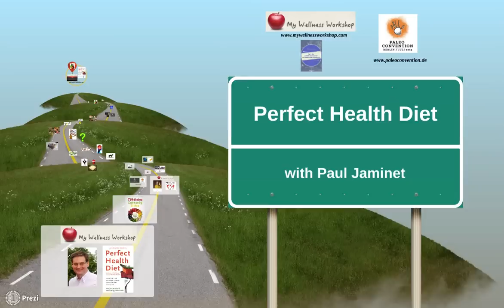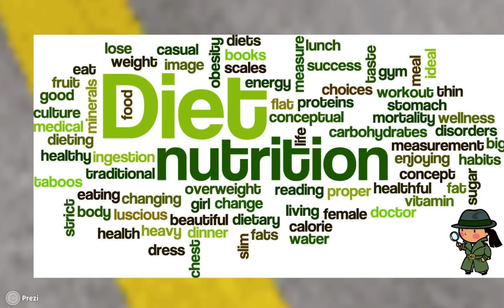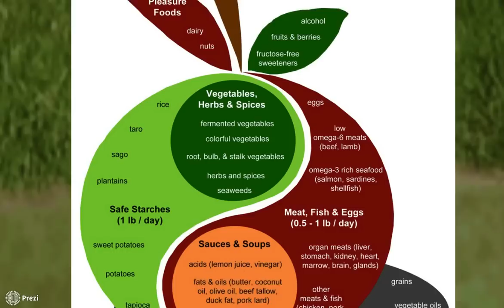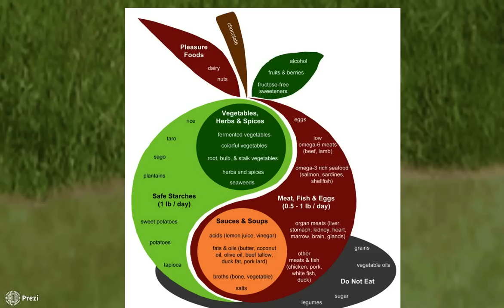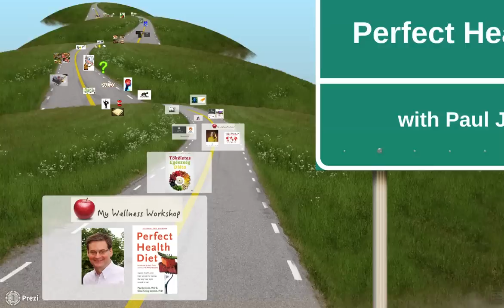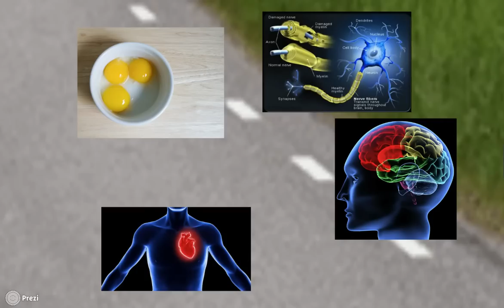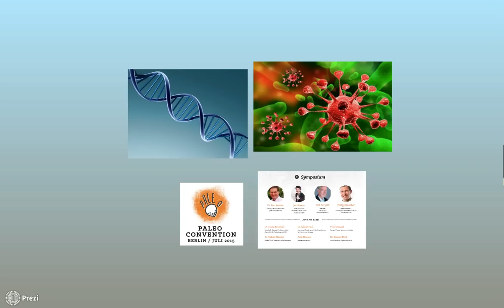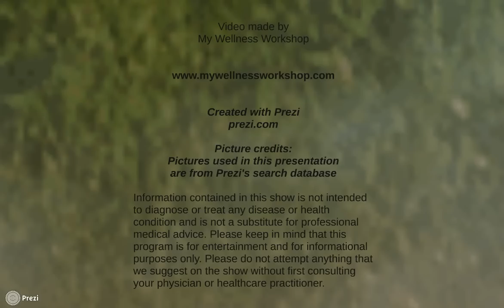Perfect Health Diet with Paul Jaminet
Learn more from Dr. Jaminet LIVE, at the upcoming Paleo Convention in Berlin

Dr. Jaminet stops by My Wellness Workshop Radio to discuss topics from his book - the Perfect Health Diet, as well as about his upcoming talk on the Paleo Convention Berlin.

FREE STUFF!
Find out the 6 hidden causes of your health problems and learn how to fix them! Get my free report!
Download my AIP 4-Weeks-Meal-Plan for free - my way of the Autoimmune Paleo protocol in a format of a 4 weeks meal plan